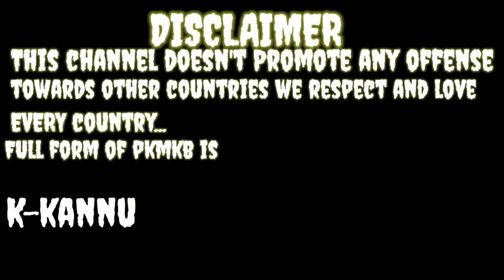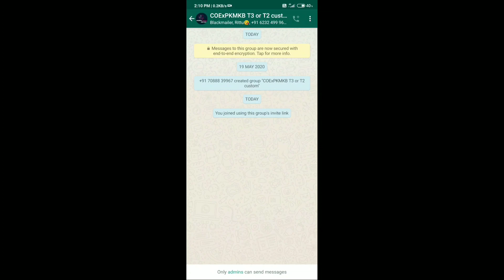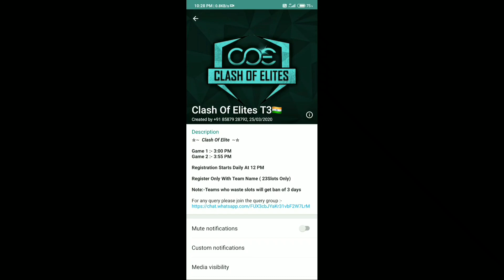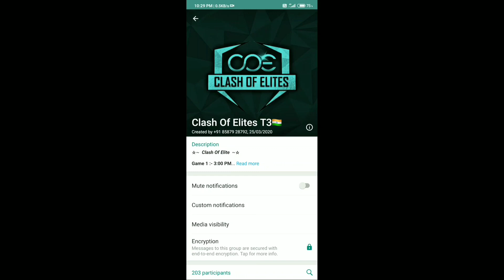How to Participate in T3, T2, T1 Customs l PKMKB Squad l xxx UC Giveaway| NO ENTRY FEES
This video is in reference to TIER 3  TIER 2 TIER 1 customs and a special surprise of UC  for our subscribers🖤

Looking to make career in Esports?
Wanna play T3 customs but couldn't find where ?
PKMKB squad has the answer to all your problems.
Watch the video to find out how you can participate in the customs and improve your game.

Watch the video to find out how can you stand a chance to win UC.

Here's a complete guide on how you can join and play T3 customs.

and join the whatsapp group, text the admin that you want to play T3 customs. Fill out the details mentioned, register yourself for daily matches and start playing.

We, the PKMKB squad is organising a UC giveaway wherein we'll be handing out a Prime Plus subscription to our biggest promoter and 2 Prime passes to random fans.

Just make a video of your device , sharing our channel link as much as possible and stand a chance to win a Prime Plus. Watchout this video for more details.

--Person who will share this link the most on whatsapp groups / insta / facebook will be rewarded with a prime plus subscription. after making video share it to me through gmail.

And 2 random comments(by using random comment picker) would be picked and rewarded with prime membership.

So keep sharing and keep commenting on our video.

Our biggest promoter will get a chance to win prime plus subscription

(Jo sabse jayada share krega uskoo prime plus ka giveway diya jayega share krna k baad video banakar huma gmail kraa)

How to participate in t1 t2 t3 scrims
How to play competitive custom
How to play custom matches
How to play free tournaments in pubg
How to develop skills in pubg